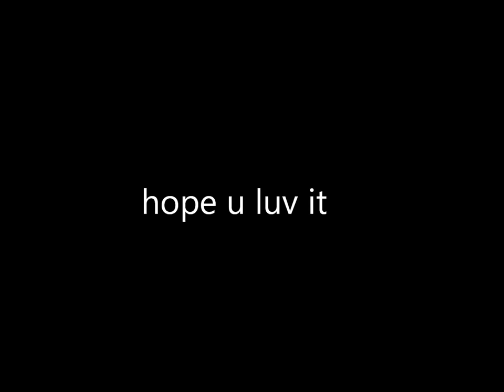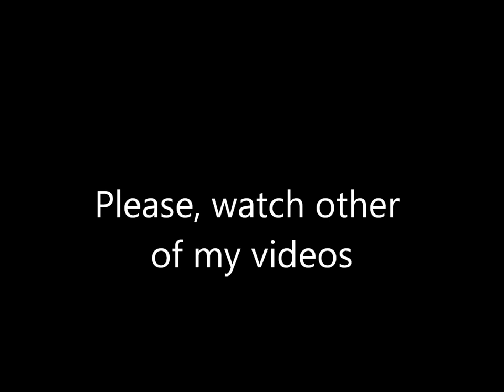Erik's song sung by me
I luv 2 sing so here's a video I made about me singing enjoy